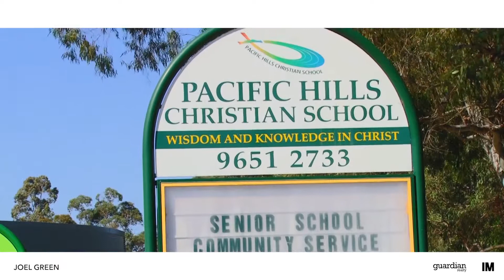48 Wyoming Road - Guardian Realty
Dural-48 Wyoming Road